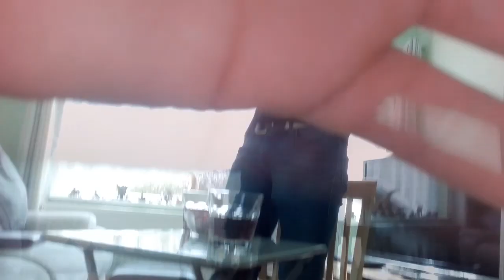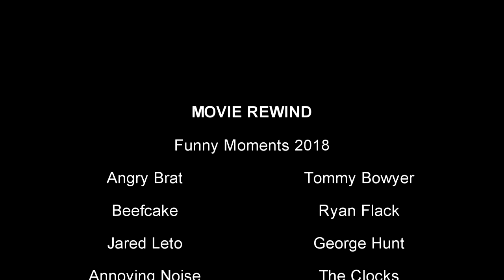Movie Rewind Funny Moments 2018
Welcome to Movie Rewind. If you are a fan of movies or just a lover of film in general then you have come to the right place.

If you have followed this channel for a while then you will probably remember the 'funny moments' video we released way back in December 2017. Well as no new filmed content will be produced by Movie Rewind (due to the channel hiatus) I have decided to release this years funny moments. Hope these moments entertain you and might bring a smile to your face.

If you enjoyed the content provided within this video then make sure to check out the Commonwealth for more great content: